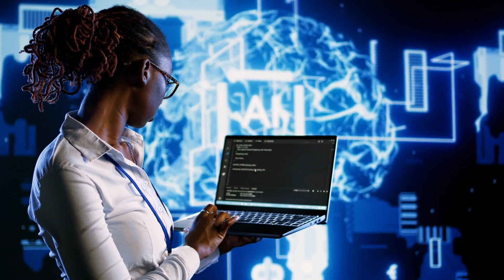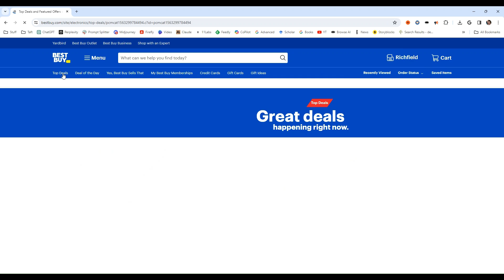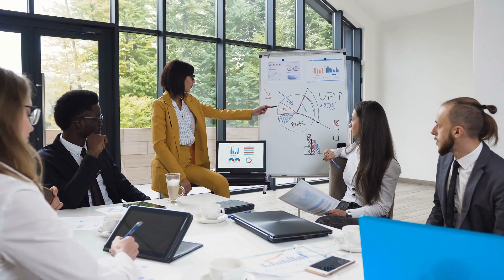Revolutionizing Retail: Best Buy and Google Gemini Unleash AI Power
Best Buy is revolutionizing its customer service with the introduction of Generative AI, partnering with Google Cloud and Accenture. This summer, shoppers will benefit from an AI-powered virtual assistant on BestBuy.com and the Best Buy app, designed to enhance the digital shopping experience by assisting with product troubleshooting, order modifications, and subscription management. Additionally, Best Buy's call center agents will be empowered with AI tools for real-time conversation analysis, ensuring personalized, efficient customer support. This initiative reflects Best Buy's commitment to innovation, customer satisfaction, and setting new standards in retail customer service through technology.